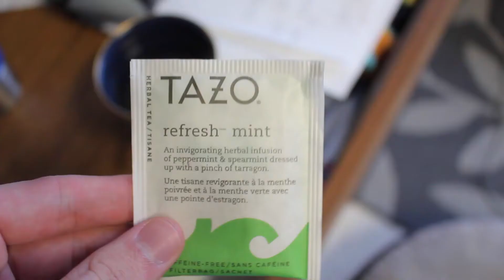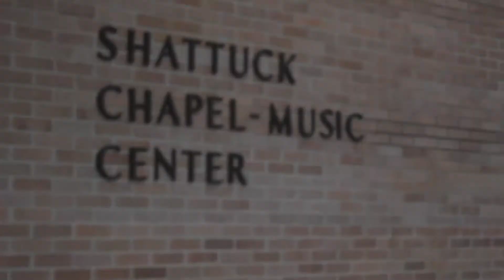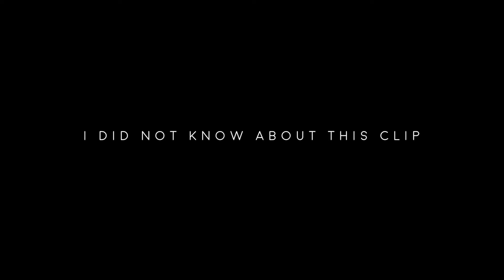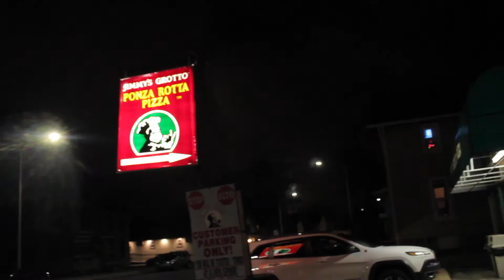50,000 CALORIES IN ONE SITTING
||Video 285||
Joey Does Life

If you're reading this I hope you know that I appreciate you so much and I wouldn't be willing to do this without your support!